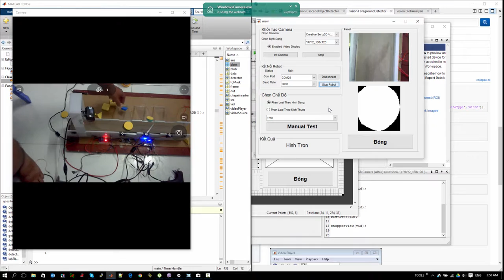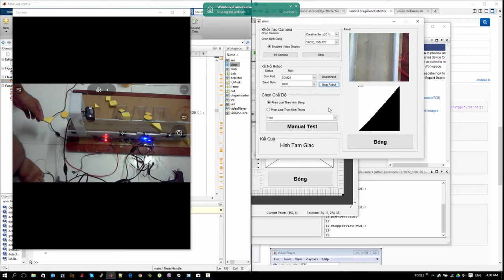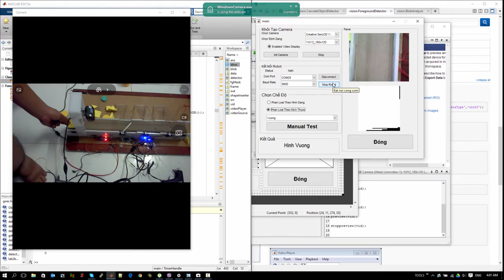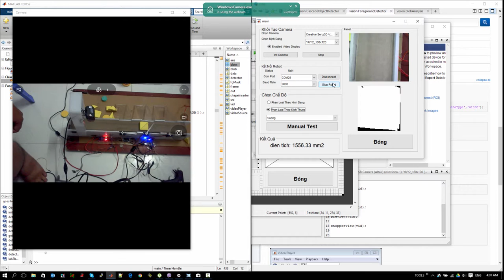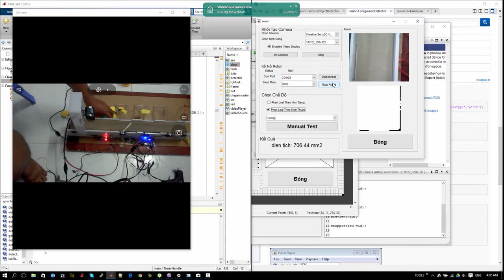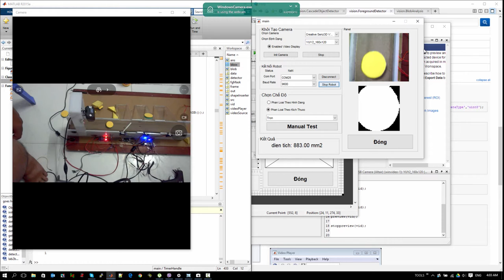Băng tải phân loại vật thể dùng xử lý ảnh